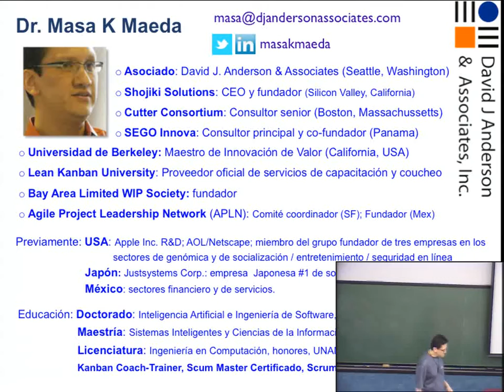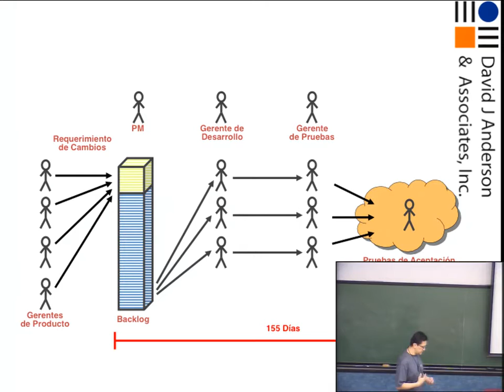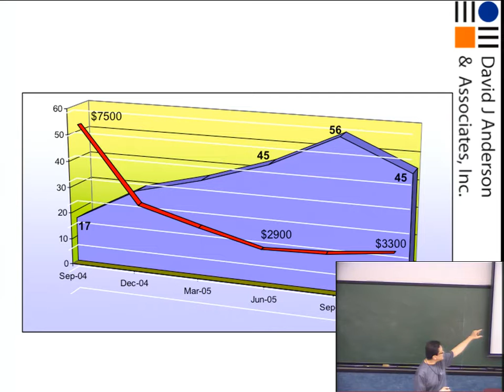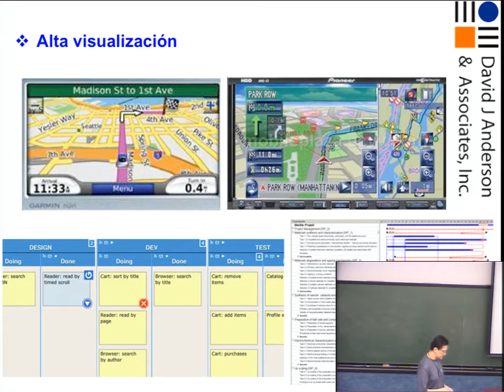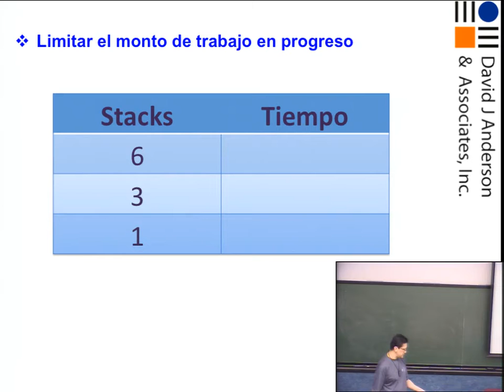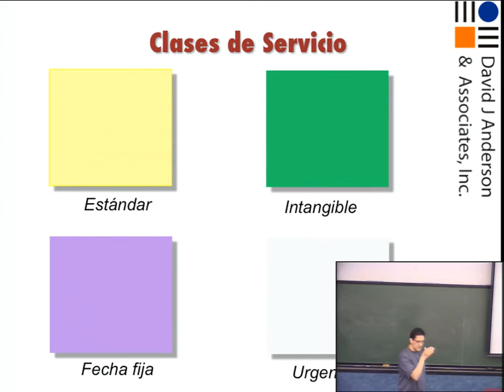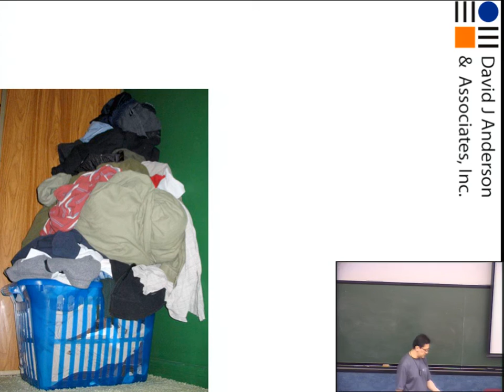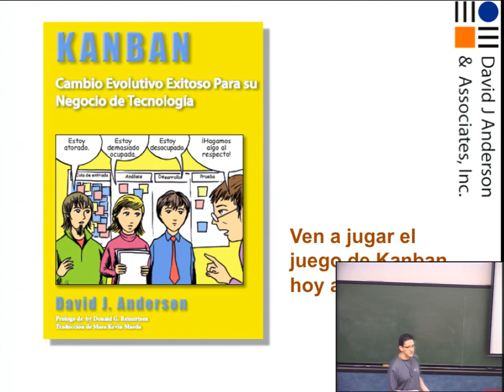El método Kanban para tecnología.